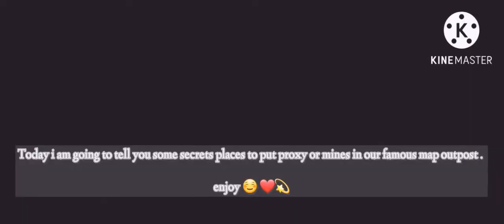BEST PLACE TO PLACE PROXY IN OUTPOST MAP . people can't see proxyies . must watch for God player 🔥.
late video ke liye sorry

ASTHA BRO KAL YA DAY AFTER TOMMOROW , VIDEO PAKKA AAJAYEGA . LOVE YOU ASTHA BRO ❤